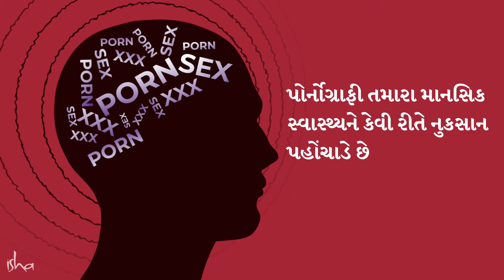પોર્ન જીવન બરબાદ કરી શકે છે | Sadhguru Gujarati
પોર્નોગ્રાફીની લત વિશેના પ્રશ્નના જવાબમાં, સદ્‍ગુરુ કહે છે કે કેવી રીતે પોર્નોગ્રાફી એ વ્યક્તિના માનસિક સ્વાસ્થ્યને નુકસાન પહોંચાડે છે, સ્ત્રીઓને એક વસ્તુ બનાવી દે છે અને સંબંધોને બગાડે છે. તેઓ એવી માન્યતાઓને પણ તોડે  છે જે પોર્નોગ્રાફીને સેક્શ્યુઆલિટી સાથે તેમજ સેક્સ એજયુકેશનમાં તેની ભૂમિકા સાથે સરખાવે છે.